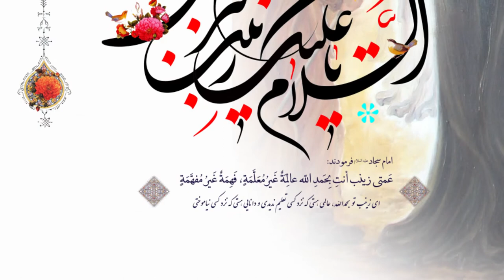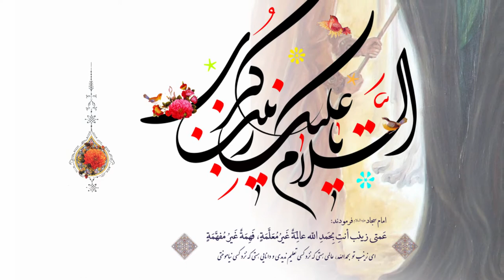کلیپ ولادتی حضرت زینب(س)؛ بانوی صبر و استقامت